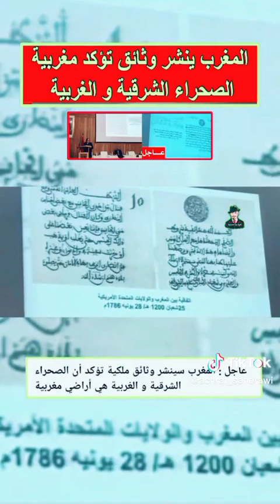Le Maroc publiera le document confirmant la marocanité du Sahara occidental et oriental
Bientot les bounifs